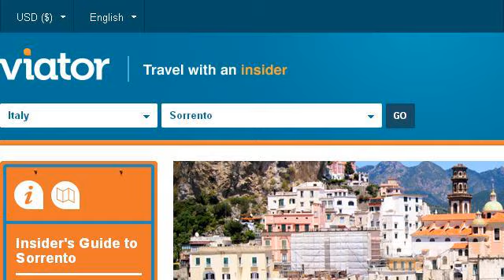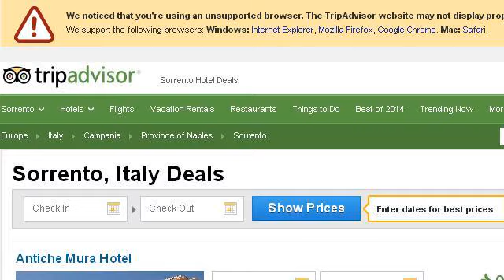Things To Do In Sorrento Italy